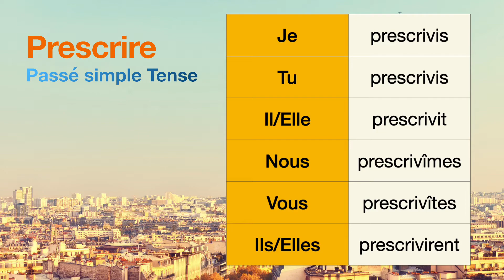How to conjugate Prescrire (to prescribe) in Passé simple tense.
The conjugations for Prescrire (to prescribe) in Passé simple are
Je prescrivis
Tu prescrivis
Il prescrivit
Nous prescrivîmes
Vous prescrivîtes
Ils prescrivirent